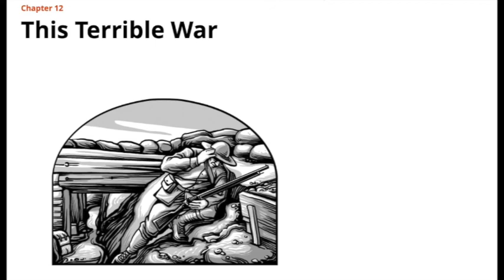Saints, Volume 3, Chapter 12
Alternate narration for Saints, Volume 3.